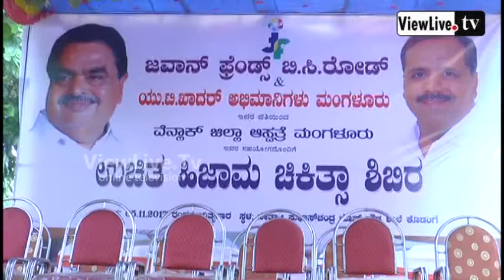HIJAMA MEDICAL CAMP || JAVAN FRIENDS BC ROAD || PUBLIC OPENIONS